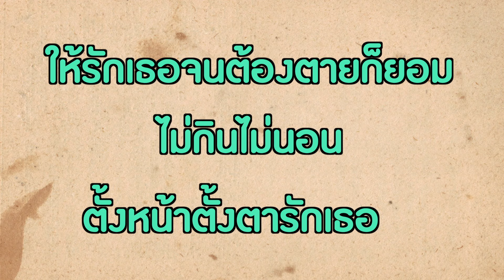บอย พีรพล จันทรากาศ - แค่คิดก็มันแล้ว (OFFICIAL AUDIO)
เพลง : แค่คิดก็มันแล้ว (OFFICIAL AUDIO)
ศิลปิน : บอย พีรพล จันทรากาศ
อัลบั้ม : Game Boy

คนเป็นร้อยต้องการจะแย่งใจเธอ แต่ก็คว้าน้ำเหลวกันไปทุกราย
เธอไม่สนใครๆเขาแทบเหยียบกันตาย เธอยืนส่ายหัวลูกเดียว
ไม่เคยฝันฉันนั้นจะได้ใจเธอ เลยนั่งเฉยไม่กล้าเอาตัวเข้าเสี่ยง
จนวันนี้เธอเซ็งซะจนมาขึ้นเสียง บอกว่าแอบรักเรา
*ไม่ได้ยินเองไม่เชื่อเลย เธอคิดอะไรอยู่ หากประกาศตัวบอกให้ใครรู้ มันจะเป็นยังไง
แค่คิดก็มันแล้ว ยังงี้รับรองว่ามันถึงใจ ใครเขาจะไม่อิจฉาได้ไง
มีเธอข้างกายจับมือกันไปทั้งวัน
แค่คิดก็มันแล้ว ยังงี้รับรองว่ามันแน่นอน ให้รักเธอจนต้องตายก็ยอม
ไม่กินไม่นอนตั้งหน้าตั้งตารักเธอ ลืมโลกไปเลยล่ะกัน
ใครจะแค้นฉันนั้นไม่เห็นเคยกลัว ดักทีหัวก็พร้อมจะนอนนับดาว
ได้เธอมา พบความมั่นใจเต็มกระเป๋า เอาเลยพร้อมจะทน
เพียงแต่เธอยืนยันถึงขั้นวางใจ ที่พูดไว้ต้องไม่มีการขี้โกง
อยากให้เธอ ตะโกนว่ารักอีกเจ็ดหน ให้ซะใจซะที